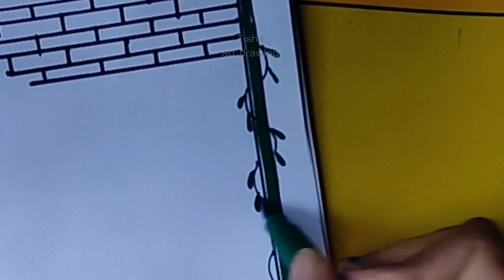notes book disain || how to draw a notes book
hi guys
i am drawing a notes book disain

used -- doms markar